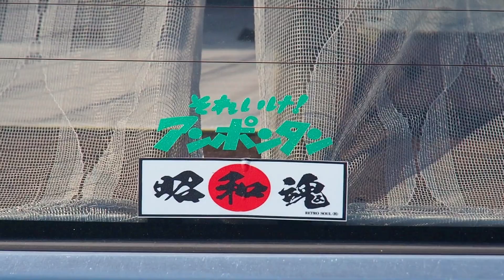🚗🏁 【旧車】最高級♬ ニッサン グロリア Y30 V-30 ターボ ブロアムVIP NISSAN GLORIA Buougham TURBO VIP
日産 グロリア Y30